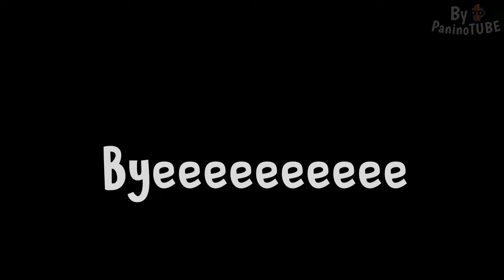Garten of Banban 8 - New Ending Screen Concept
Today I will discover new secrets on Garten of Banban 5 and 8 😃 Waiting for Garten of Banban 8 and Garten of Banban 5 😃 Finally Garten of Banban 7 is out 😃
Garten of Banban 8 trailer and Main menu concept  😃